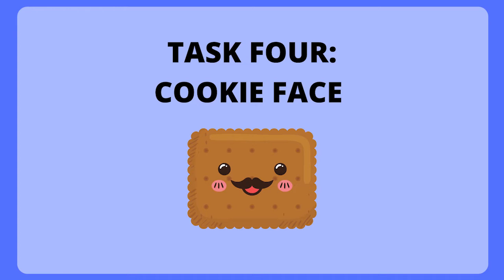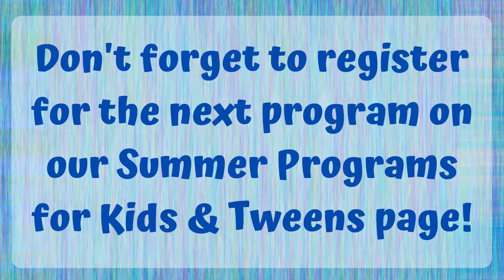Don't Play With Your Food | Camp Chaos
Week 1 of Camp Chaos is underway! Try to complete these four tasks in under 1 minute each. Hurry quick before the Big Bad Wolf gets away! Share on our facebook page pictures of your completed challenge!